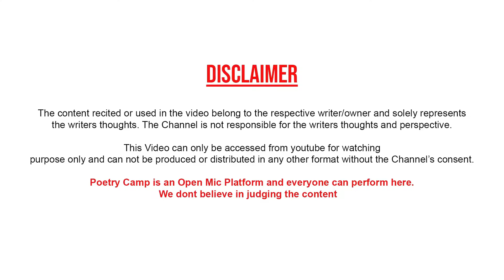Babu Shona Hamse Na Ho Payega | By Amit Rao | Poetry Camp | Shayari | Ghazal | शायरी | ग़ज़ल